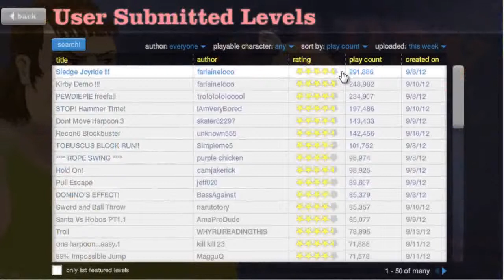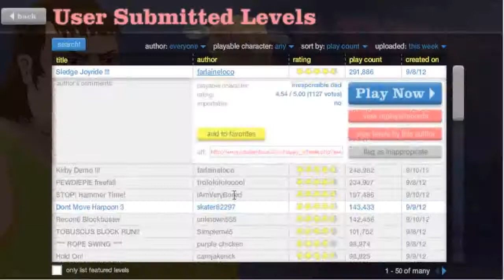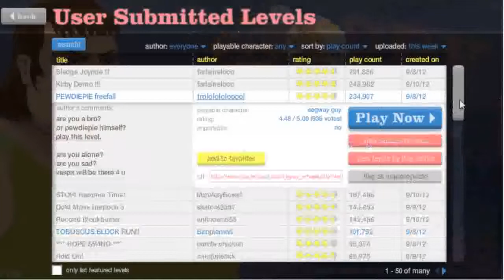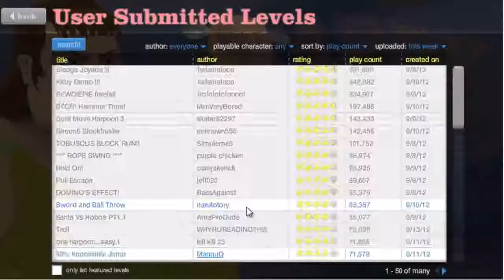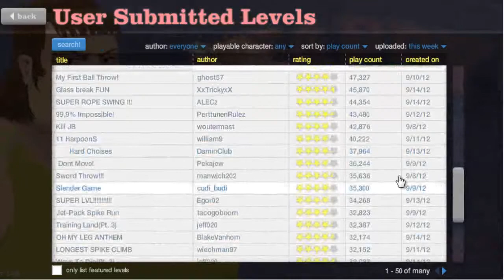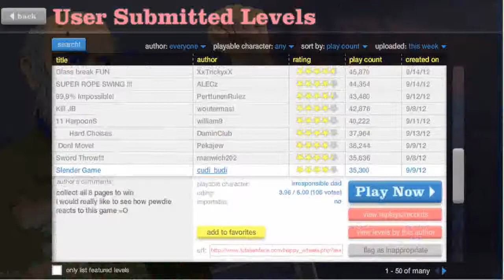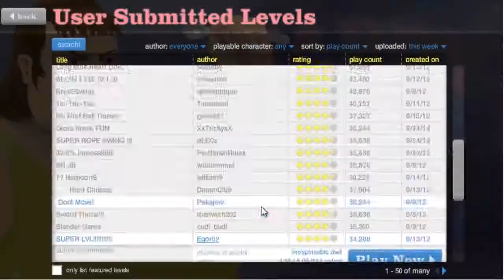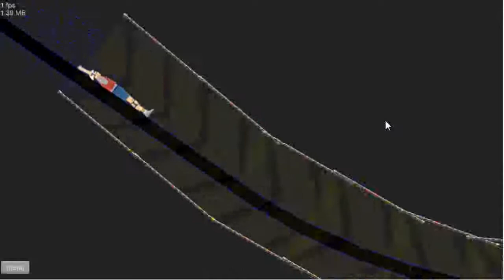Happy_Wheels [1] - Trochę przeklinam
►Pokaz Więcej◄

►Dziś zagramy w happy_wheels

►Pamiętaj o skomentowaniu filmu!!! Jeśli film ci się spodobał to daj łapkę w górę, a jeśli nie daj w dól i uzasadnij swój wybór. Dzięki za oglądanie!!

♫Muzyka♫